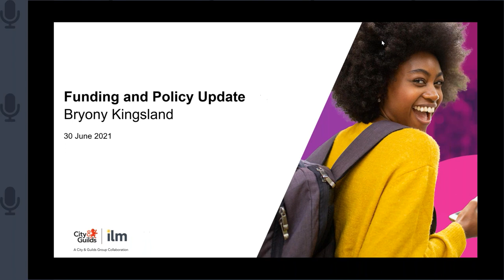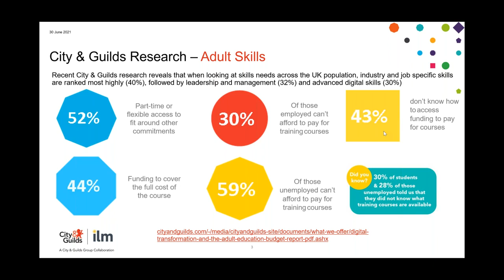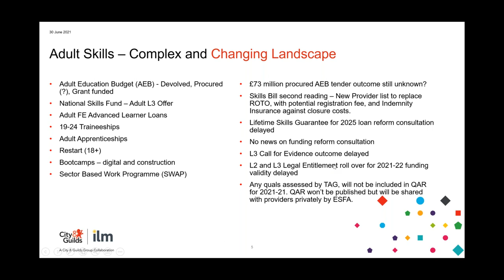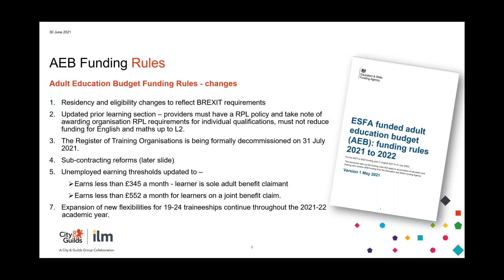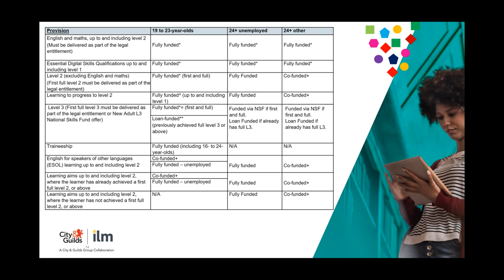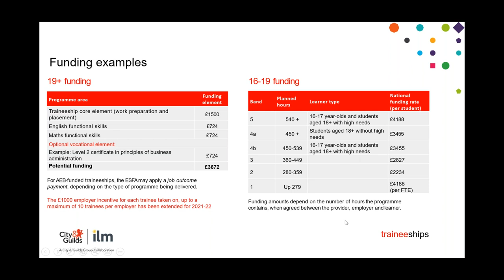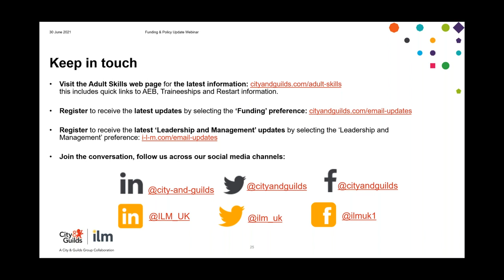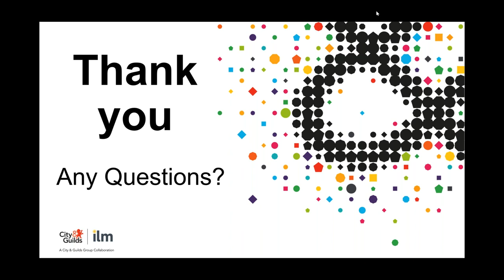(30 June) Adult Skills Funding and Policy Update webinar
Hosted by Bryony Kingsland, Senior Funding and Policy lead, this webinar is part of our regular annual funding and policy update sessions, which City & Guilds runs to keep our partners up to speed on developments in FE. This webinar supports your organisation to understand any changes to funding rules, policy developments and reforms, which will help you to plan your strategy, curriculum and delivery effectively with an eye to future challenges and opportunities.

In this session topics discussed included:

• Adult Education Budget Funding Rules for 2021-22
• Apprenticeship Funding Rules for 2021-22 (if published)
• Qualification reforms and removal of funding
• Lifetime Skills Guarantee and L3 Adult Offer
• New Policy announcements/FE Skills Legislation
• Question and answer session at the end of the presentation.